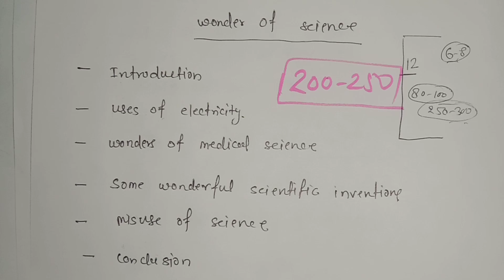अंग्रेजी के 5 essay अभी से तैयार कर लो, बोर्ड परीक्षा 2021 में 12 नंबर कोई नहीं रोक सकता / English